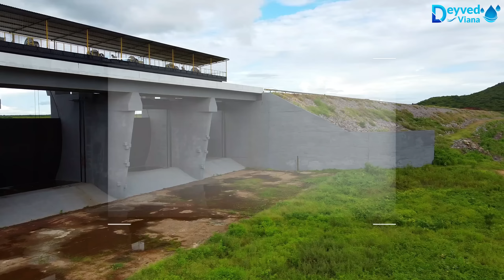AÇUDE BANABUIÚ DADOS ATUALIZADOS HOJE 27/04/2023 CEARÁ